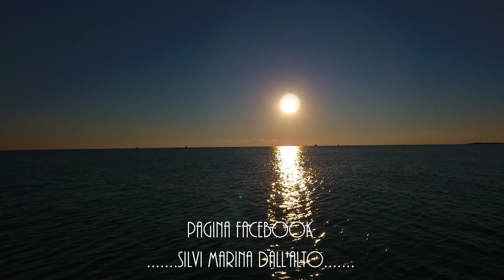dji phantom 4